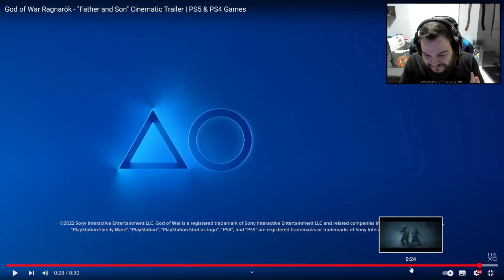YOUTUBERS REAGINDO AO TRAILER CINEMÁTICO DE GOD OF WAR RAGNAROK - "PAI E FILHO"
Youtubers Reagindo